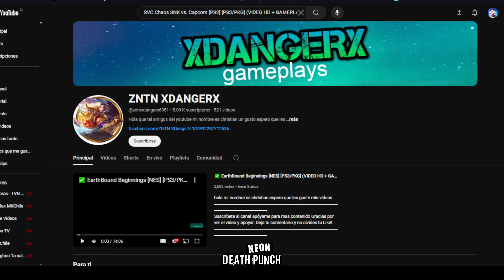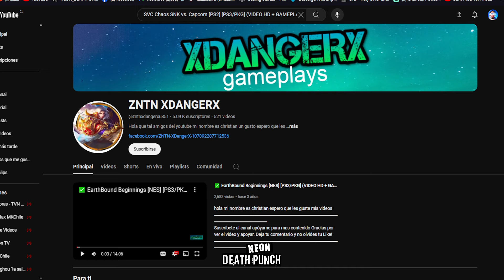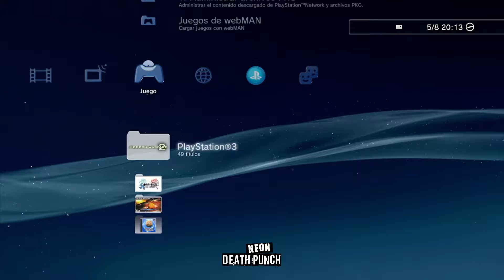Juega SVC SNK Vs. CAPCOM CHAOS en tu PLAYSTATION 3!! Archivo!! PKG.